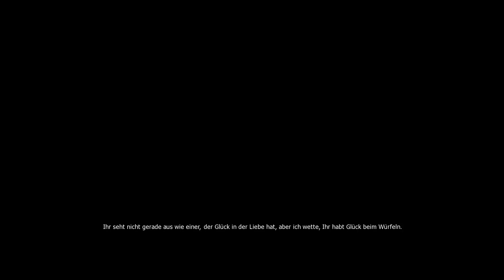Neues aus der Schenke! - [9] | Let's Play The Witcher [FullHD/60FPS/German]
Der Hexer Gerald von Riva ist professioneller Monster- und Ungeheuerjäger! Im Spiel "The Witcher" begleiten wir ihn auf einer epischen Reise quer durch das Land. Freut euch auf ein langes Spiel mit einer herausragenden Geschichte!